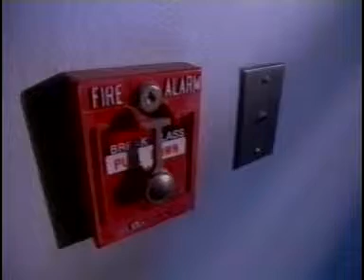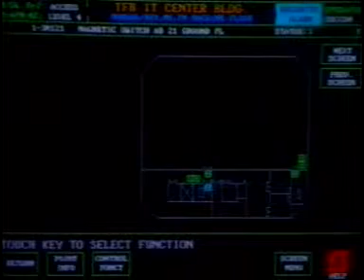FARA ERT young1